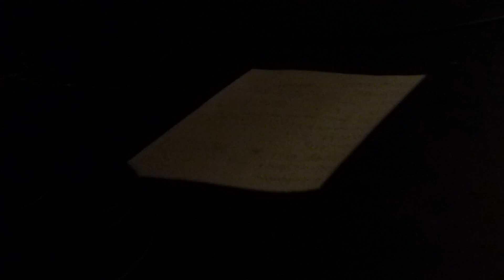Solen - Mörkt ljus (Live, Debaser Strand, Stockholm - 2014-12-27)